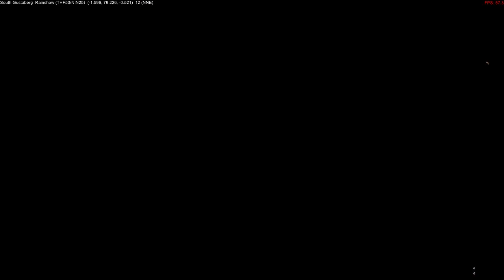Maudite mine ! - FFXI #2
Première VOD sur le meilleur MMO de l'univers juste.

/!\ Ceci est une rediffusion de stream, donc il est possible que la rediffusion en question date de quelques jours voir semaines.